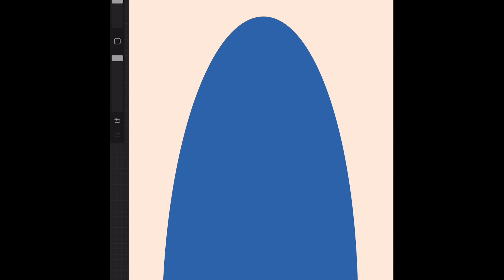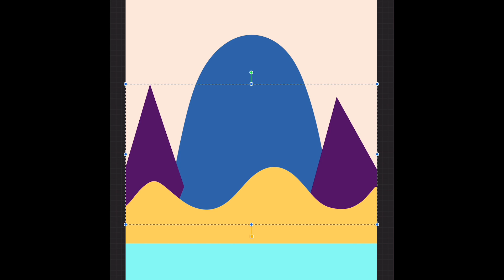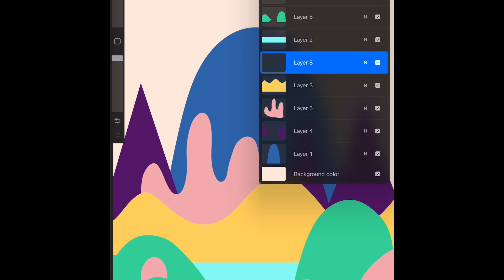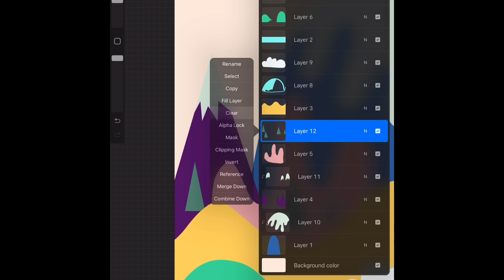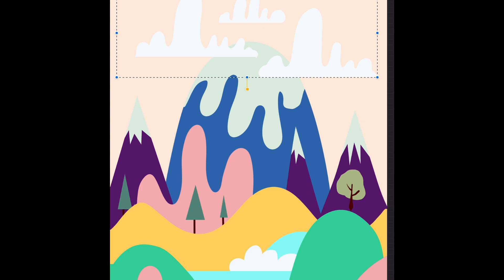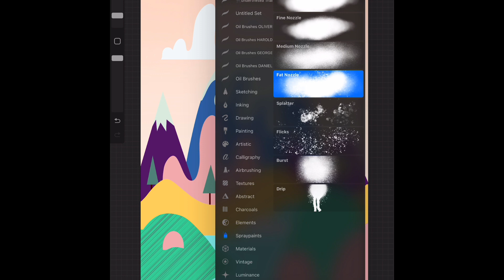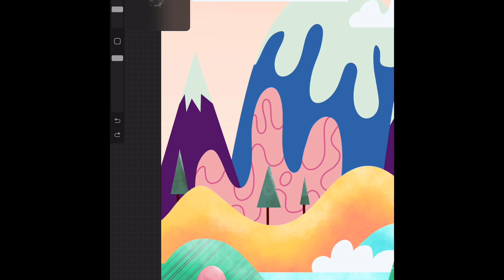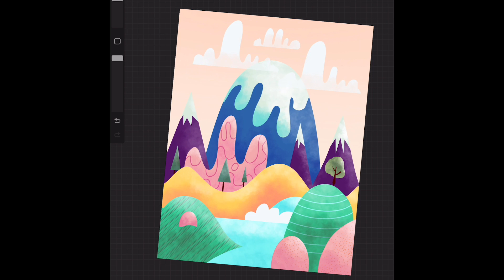PROCREATE Swirly Mountains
Watch me use procreate as a beginner to draw this. This was fun to make.

Music: Frozen in Love, Kiss the Sky, Serenity, Just Stay by- aakash gandhi